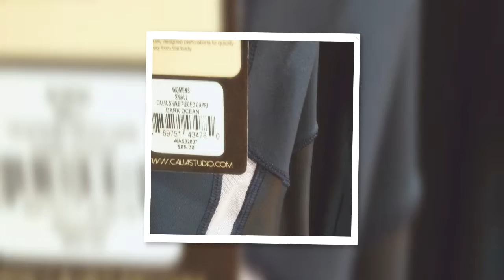Time To Think About Beach Body